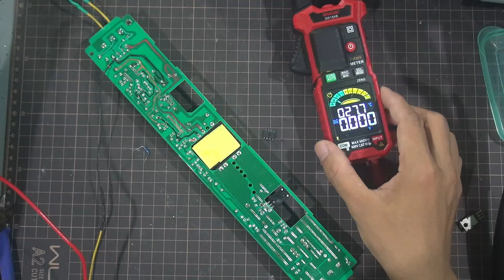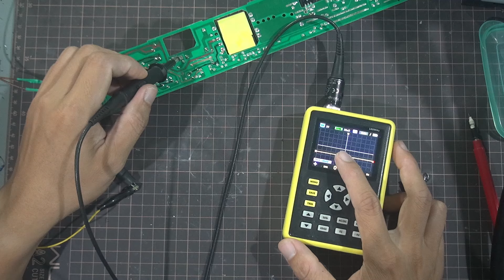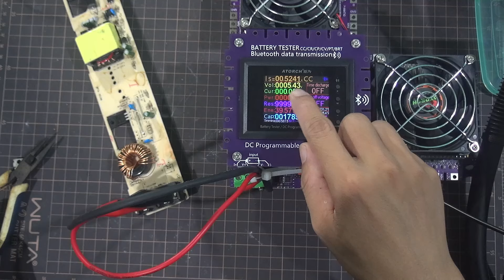Sửa nguồn tổ ong | sửa nguồn tổ ong 12V